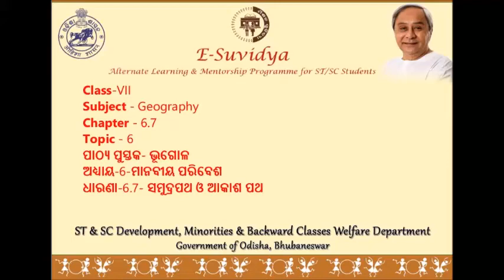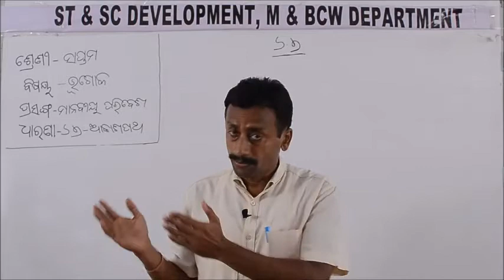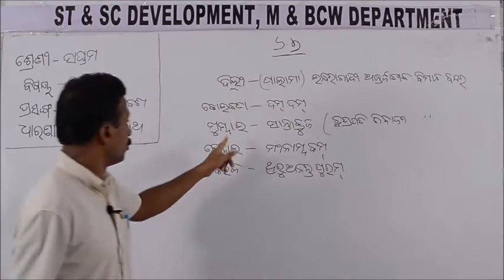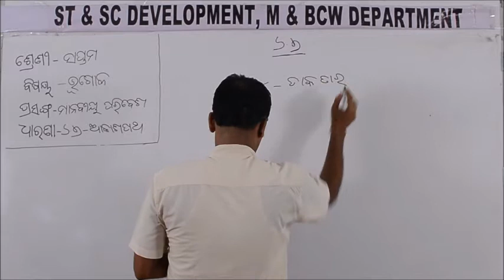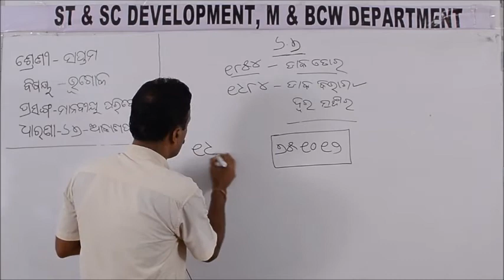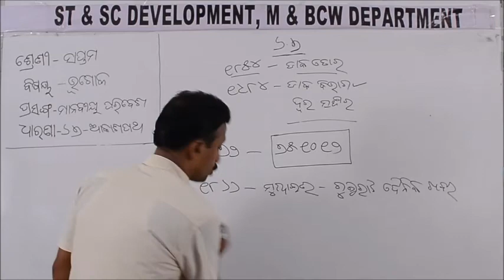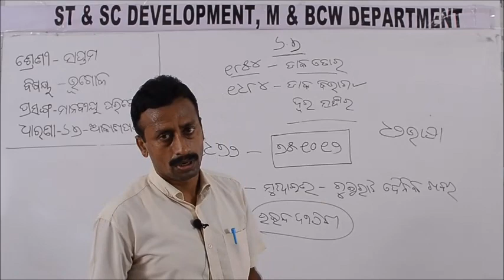Class VII GEOGRAPHY 6 7